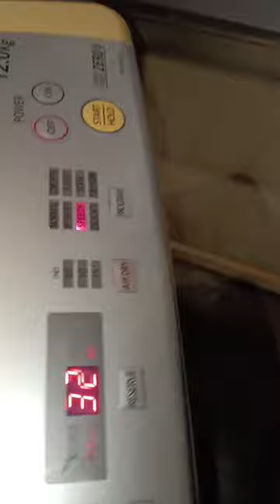location de bas